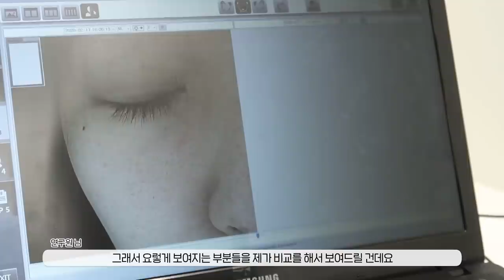21호 →17호로 밝아졌다?!🤯 2주동안 비타민 제품만 사용했을 때 나타나는 피부변화✨ | 소윤Soyoon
*이 영상은 라네즈와 함께합니다🍊*

이번 영상은 제가 인스타에서 조금씩 언급했던 !!! 라네즈 래디언씨 크림 이주동안 테스트한 영상이에요!
원래는 엄청 조그만 용기 안에 든 샘플을 받아서 한 달동안 띄엄띄엄 사용 해봤었는데 생각보다 엄청 좋더라구요... 피부 붉은 기도 많이 진정이 되었고 무엇보다 피부톤에 많은 효과를 봤어요!!
처음 사용했을 때에는 비타민 크림이 신박하기도 했었고, 잡티케어에 중점을 두고 테스트를 했었던 거였는데 막상 본격적으로 꾸준히 발라주니까 피부톤이 정말 밝아졌어요!!!
피부톤 밝아진 건 상상도 안 해본 결과라 진짜 몬가 뿌듯하고...싱기방기..✨✨
제가 잠깐 인스타그램에 올렸었는데 그 때엔 구매할 수가 없는 상태더라구요🥺 아마 이 영상 올라가면 구매가능할 것 같아요!
정말 추천드리고 제 피부 기준으로 순하고, 잘 맞는 제품이에요!
그치만 매번 말씀 드리듯이 피부 타입마다 다 맞는 성분이 다르기 때문에 꼭 테스트 후 구매하시는 걸 추천드립니다!!

그럼 안뇽🧡🍊